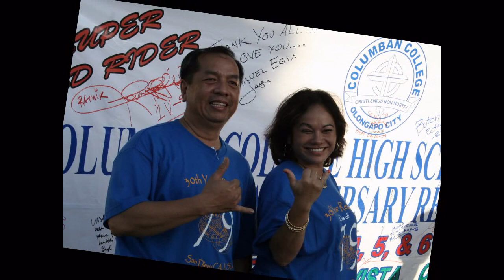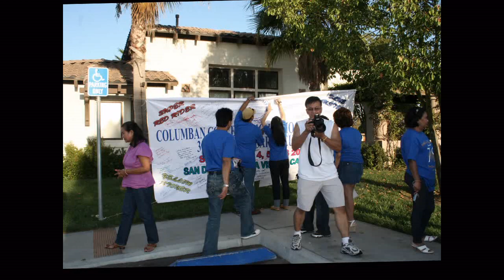CCHS Batch 79 - 30th Reunion